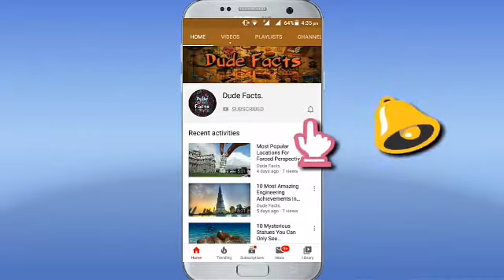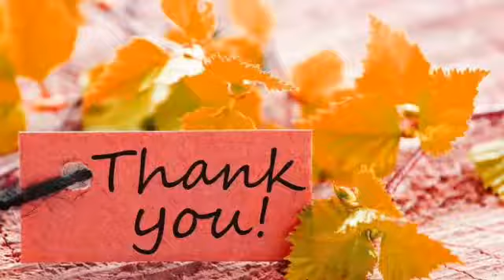10 Most Amazing Natural Wonders Of The World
With so many beautiful places on earth, a list of the 10 Most Amazing Natural Wonders Of The World is unlikely to create a consensus. This is our version of the natural wonders it the world which we think represent the best of what nature has to offer.

I hope you enjoy the video. If you like the video let me know by clicking the like button.